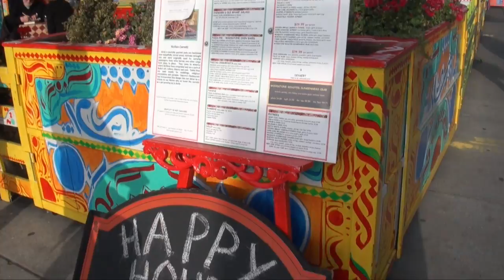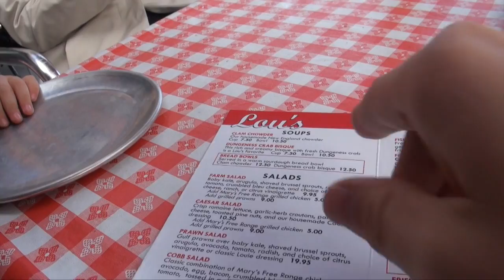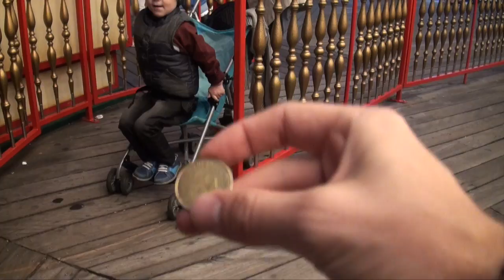🇺🇸 Best Spot for Kids in San Francisco | Pier 39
cool videos:
Often you will see Leo:
Singing
Playing Toys
Playground
Traveling
Drawing
Reading
Just hanging out
and more